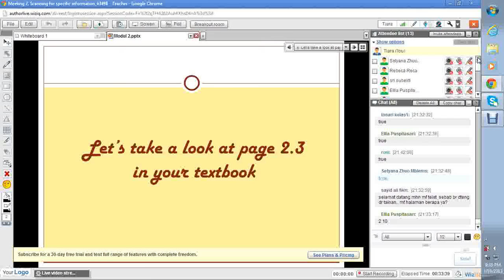[reading 1] 2013.1 #2 part 2